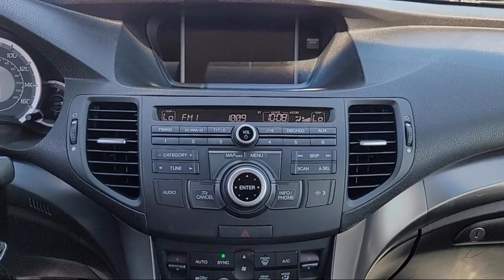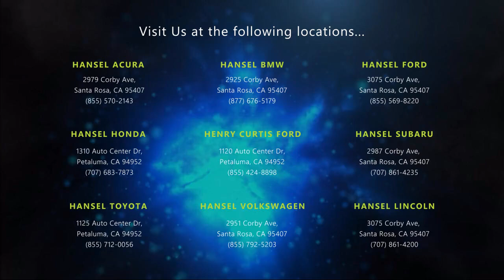2012 Acura TSX 2.4 Wagon Santa Rosa Rohnert Park Petaluma Sebastopol Windsor Cotati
2012 Acura TSX 2.4 Wagon Stock Number: AU41707 Vin:JH4CW2H62CC004343.

Hansel Acura
2979 Corby Avenue